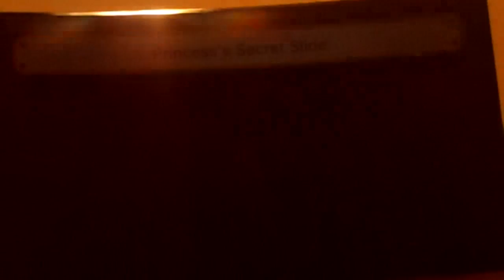Super Mario Maker! Part 2: Princess' Secret Slide!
Hello Luiginoids, this is LuigiXRules, playing Super Mario Maker!
In this episode:
I play my course, Princess' Secret Slide!
This isn't actually the second video I recorded. I messed up...
Like goal is 100, for 100 videos!